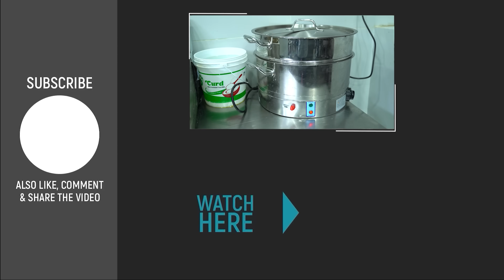₹145 Pizza VS ₹760 Pizza || Paisa Wasool || Tamada Media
"🍕 Paisa Wasool Pizza: ₹145 vs. ₹560 vs. ₹780 🍕

Welcome to the ultimate pizza taste test! In this mouthwatering video, we're comparing three different pizzas at three different price points to help you decide where to get the most bang for your buck.

🍕 1. The ₹145 Pizza: We start with the budget-friendly option and dive into the world of affordable pizza. Is it a hidden gem, or will you get what you pay for?

🍕 2. The ₹560 Pizza: Next up is the mid-range option. How does it compare in terms of taste, ingredients, and overall value?

🍕 3. The ₹780 Pizza: Finally, we indulge in the premium pizza experience. Is the higher price tag justified, and does it deliver an unforgettable pizza experience?

Join us on this delicious journey as we evaluate the crust, toppings, cheese, and overall flavor of each pizza. We'll also give you our honest opinions and ratings, helping you make an informed choice for your next pizza night.

If you're a pizza lover, you won't want to miss this comparison. 🤤🍕"